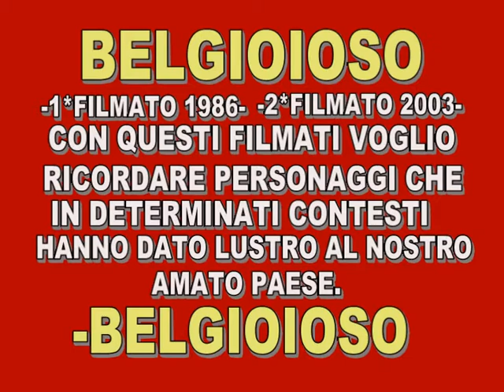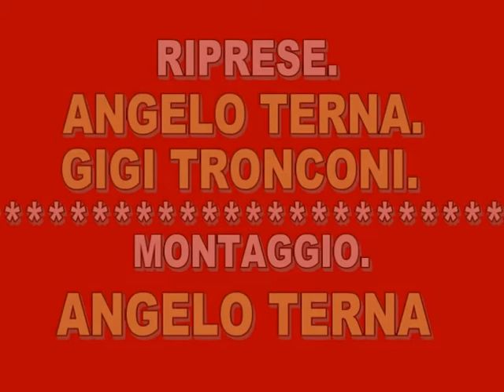BELGIOIOSO.CORREVA L'ANNO-1986-E L'ANNO 2003-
MOLTI E NON...DELLA MIA GENERAZIONE CERTAMENTE SI RICORDERANNO GUARDANDO IL FILMATO DI PERSONE CHE HANNO DATO LUSTRO AL NOSTRO PAESE CON IL PROPRIO IMPEGNO,E CON IL VOLONTARIATO PER IL BENE DEL PAESE.GRAZIE, IMPOSSIBILE DIMENTICARVI.